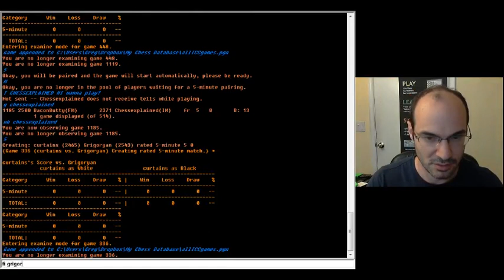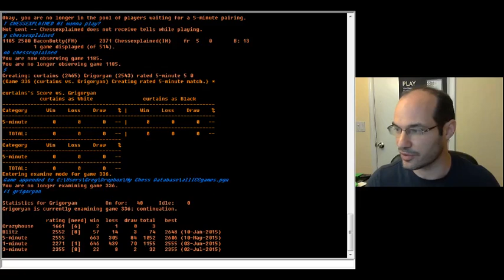5 minute chess #392: IM Greg Shahade vs Grigoryan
OK NOW STOP STALKING ME ALREADY!